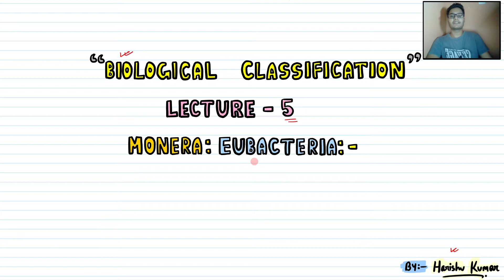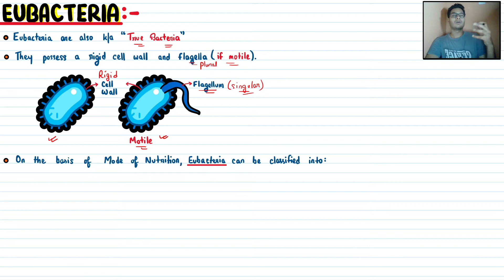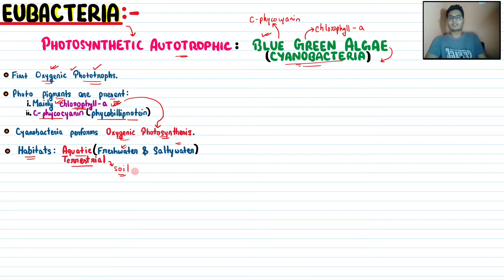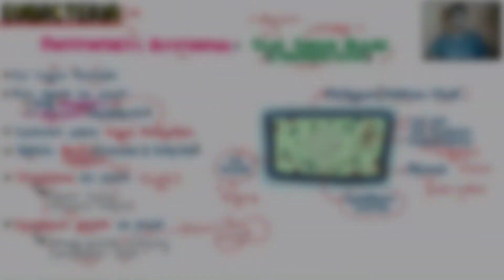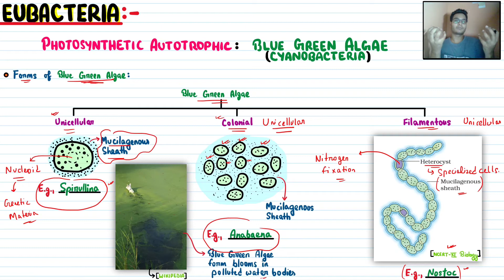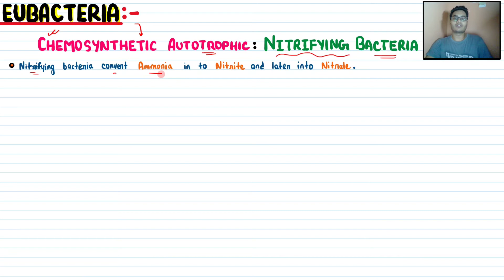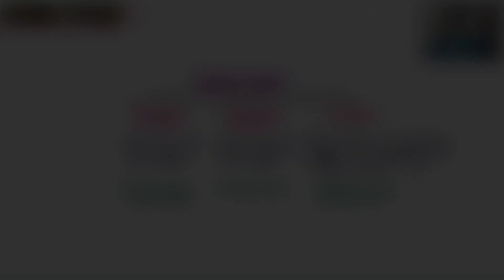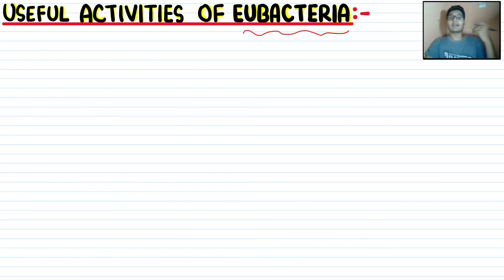Biological Classification| Lec 5- Monera: Eubacteria| Class 11| NEET| Neetology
💡 There are thousands of different eubacteria or ‘true bacteria’. They are characterised by the presence of a rigid cell wall, and if motile, a flagellum. The cyanobacteria (also referred to as blue-green algae) have chlorophyll a similar to green plants and are photosynthetic autotrophs .

In this video lecture, we will learn about- Monera: Eubacteria.🤓

See you in the next lecture of Biological Classification👋🏻
Take care😇